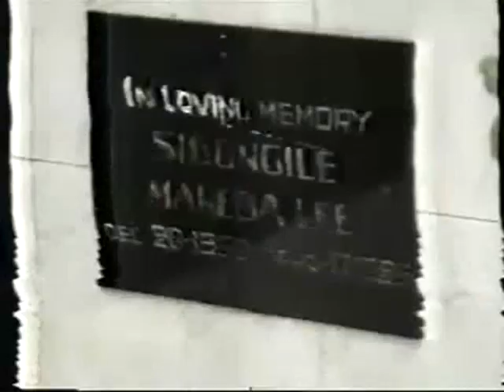Miriam Makeba in Guinea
Exiled from South Africa, her concerts and contracts cancelled in the USA due to her marriage to Stokely Carmichael, Pres. Sekou Toure of Guinea invited Miriam to visit Guinea, and a year later she returned to live. Sekou Toure gave her a villa, in Dalaba, which she visits in this documentary, and she had her own group, The Quintette Guineenne, which featured some of the nation's best musicians. She recorded extensively for Guinea's recording label, Syliphone, and lived in Guinea from 1968 to 1986.